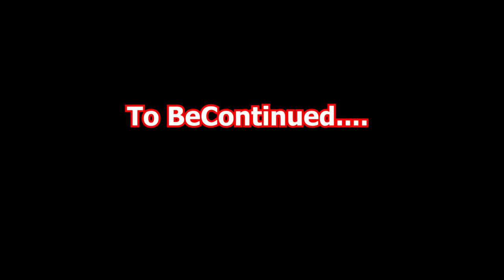Dragon Ball Super: